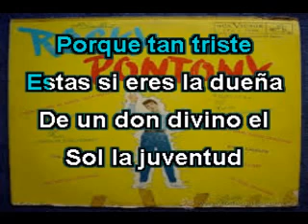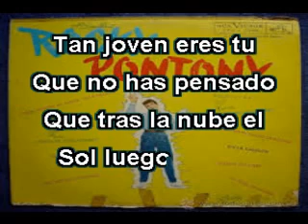EL SOL SALE PARA TODOS KARAOKE ROCKY PONTONY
Este fue uno de los éxitos del argentino ROCKY PONTONY cantante de la nueva ola de los años sesenta.